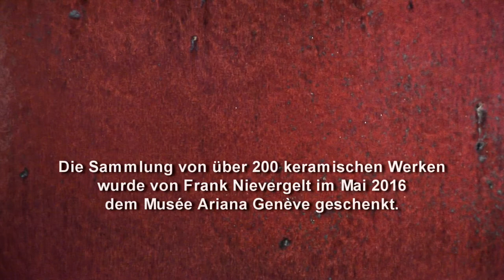Leidenschaft für Keramik - Sammlung Frank Nievergelt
Im Dokumentarfilm von Hansueli Holzer führt Frank Nievergelt durch die Ausstellung seiner Schenkung an das Museum Ariana in Genf im Jahr 2016 und erzählt begeistert und ganz persönlich von seinen Kunstschätzen.

Die Sammlung Frank Nievergelt zeichnet die Entwicklung der Keramikkunst über einen Zeitraum von 45 Jahren nach und zeigt dabei die Vielschichtigkeit der Keramikszene sowohl im Bereich der traditionellen Gefässkeramik als auch bei den figurativen und abstrakten Keramikskulpturen oder Installationen. Die Grösse der Werke war für den Sammler nie massgebend. Für Ihn zählte einzig und allein, dass sie Ausdruck einer gefestigten Künstlerpersönlichkeit sind und Emotionen auslösen.